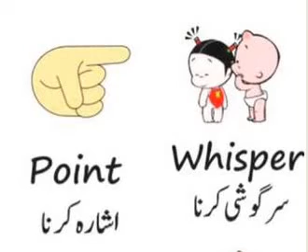ENGLISH VOCABULARY/ ONE WORD ENGLISH VOCABULARY FOR PMS/CSS EXAMS/DAILY USE ENGLISH